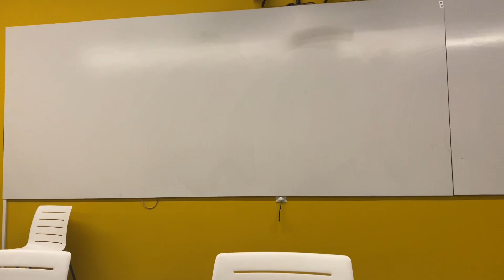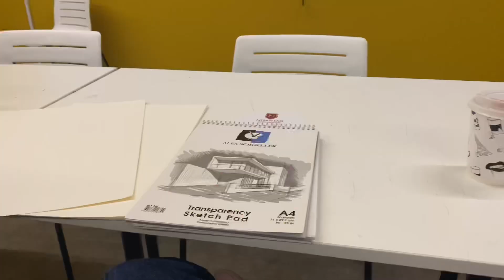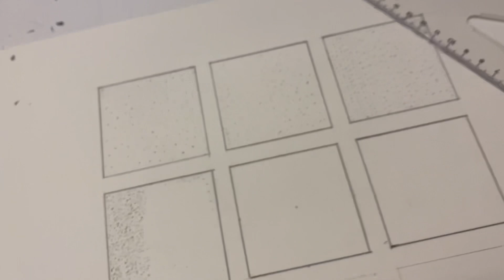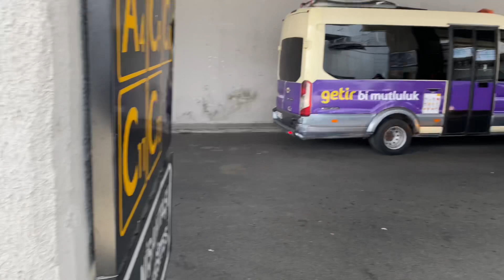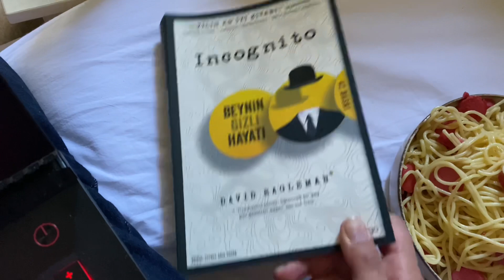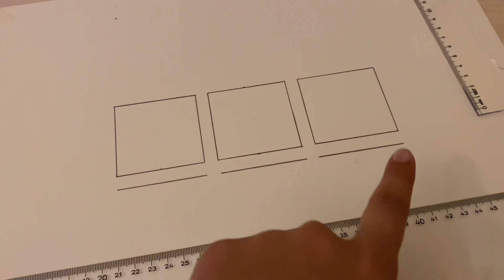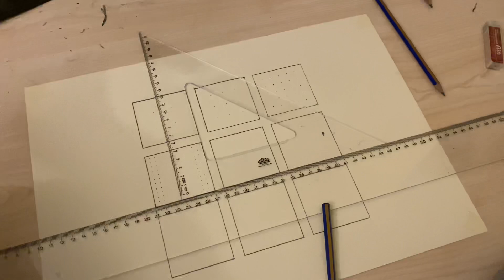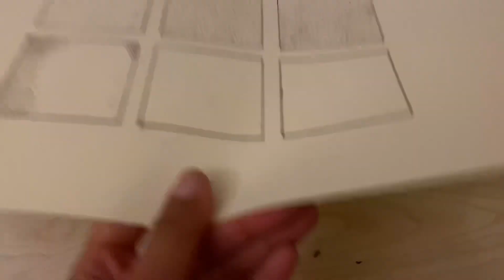İç mimarlıkta ilk günüm ✌🏿|NİŞANTAŞI ÜNİVERSİTESİ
İç mimarlığın ilk gününü ve ödev sürecimi sizinle paylaşmak istedimm. Yorumlarınızı bekliyorumm😻